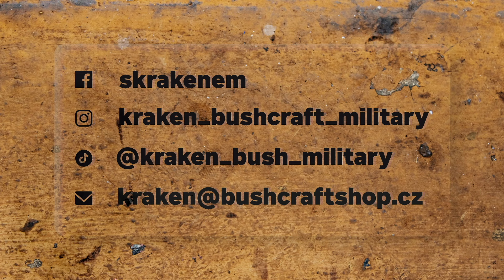Sběr lýka na rozdělání ohně, potulka v dešti, Čaga sibiřská a další .....